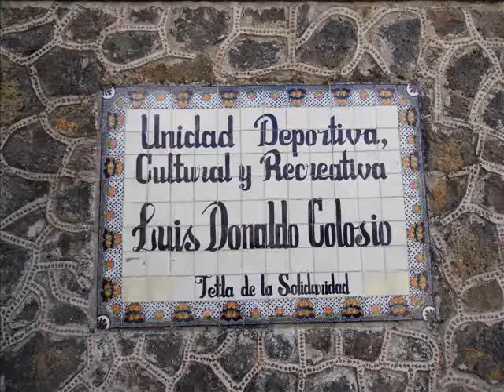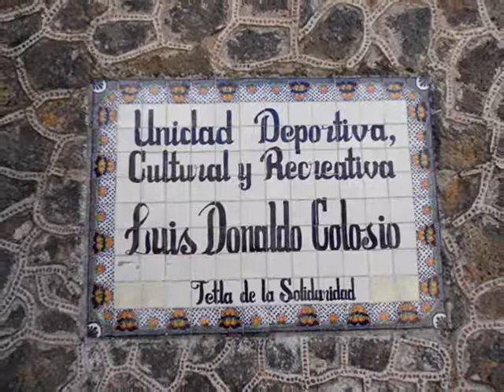Competencias de atletismo Master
Un video de fotos, preliminar para quienes gustan de las buenas tomas de su participación. Mil gracias amigos!